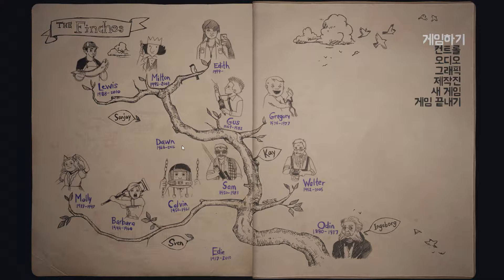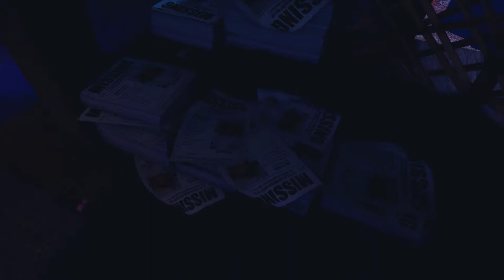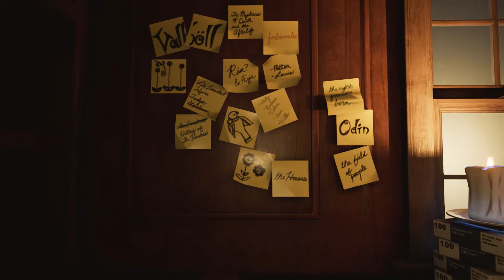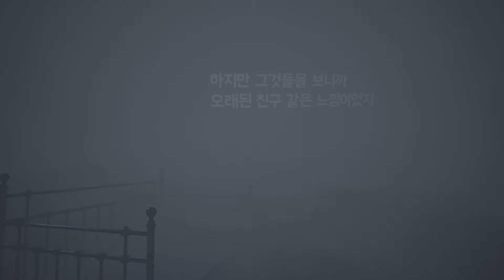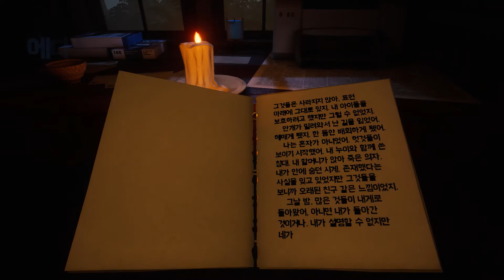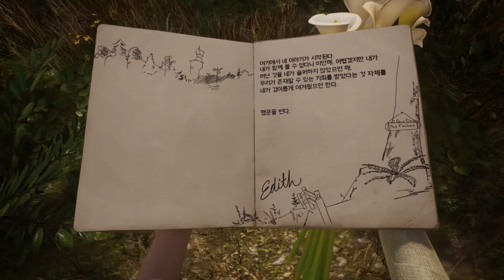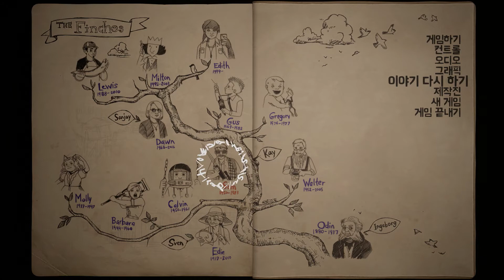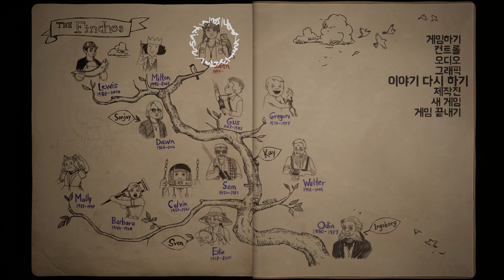[후식맨TV] 워트 리메인스 오브 에디스 핀치 #7 END (What Remains of Edith Finch) - 핀치 집안의 마지막 생존자가 되어 가문의 비밀을 밝혀보았다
워트 리메인스 오브 에디스 핀치(What Remains of Edith Finch) 플레이로 핀치 집안의 마지막 생존자가 되어 가문의 비밀을 밝혀보았습니다.